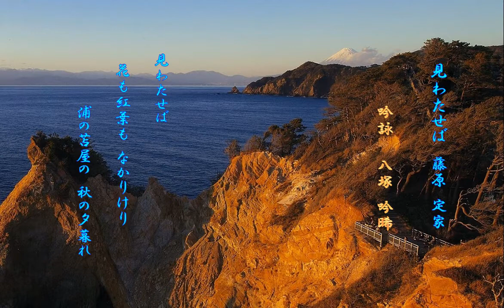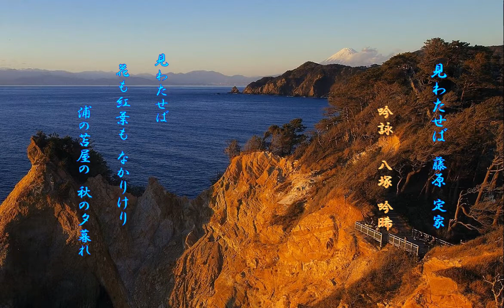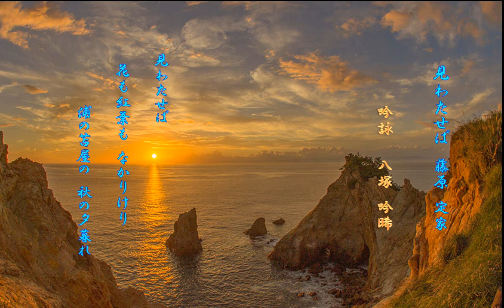吟亮流九十周年記念動画㉔ 八塚吟晞 見わたせば（藤原定家）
見わたせば（藤原定家）
吟：吟亮流正師範 　八塚吟晞（栃木本部）

見渡せば花も紅葉もなかりけり
浦の苫屋の秋の夕暮れ